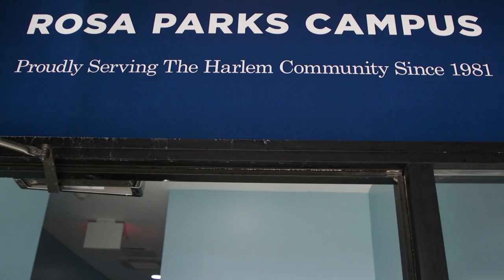Dear Mercy Students: The Mav Misses You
Mav is lonely and ready for Mercy College students to come back!